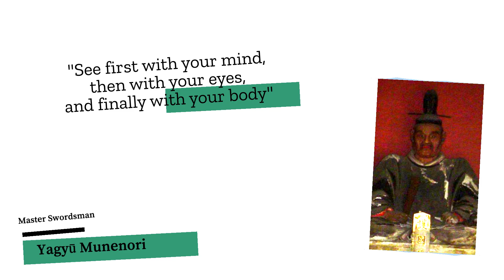Quote #174 | Mastering Perception: Yagyū Munenori's Insightful Quote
Embark on a journey of self-discovery and heightened perception with the profound words of Yagyū Munenori: "See first with your mind, then with your eyes, and finally with your body." Delve into the depths of this insightful quote, exploring the power of mental visualization, mindfulness, and physical embodiment. Yagyū Munenori, a renowned samurai and martial artist, and learn how his teachings can be applied to various aspects of life. Discover the transformative potential of aligning your thoughts, senses, and actions to achieve a deeper understanding of yourself and the world around you. Let this video inspire you to cultivate mindfulness, expand your perception, and embark on a path of self-mastery.